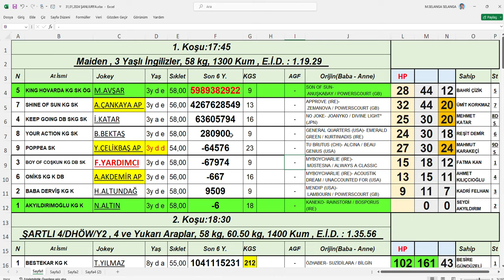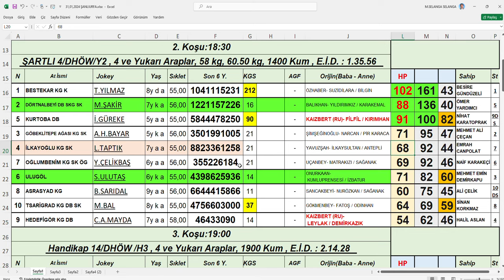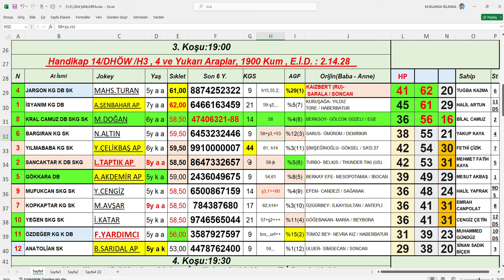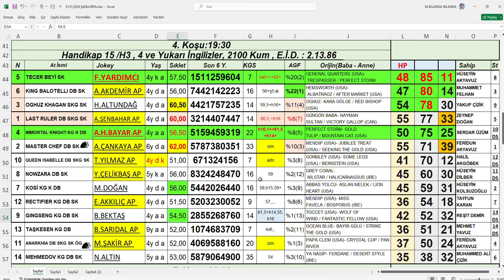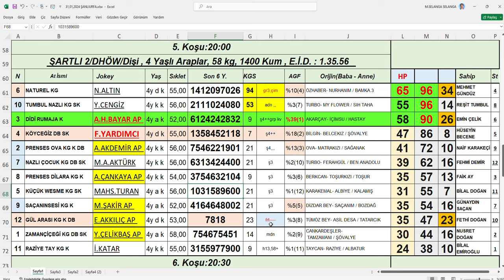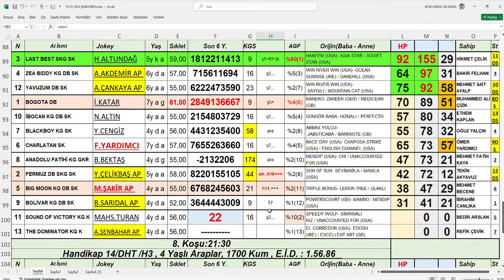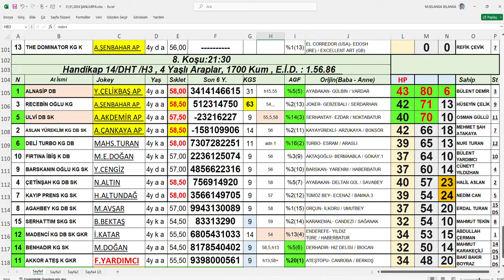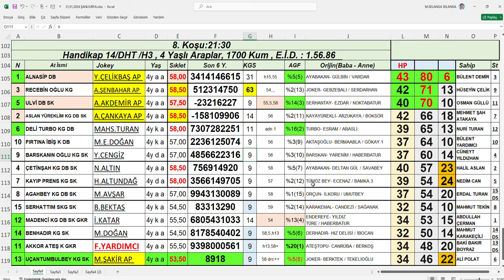31,01,2024 Şanlıurfa At Yarışları Handikap Analiz Bülteni